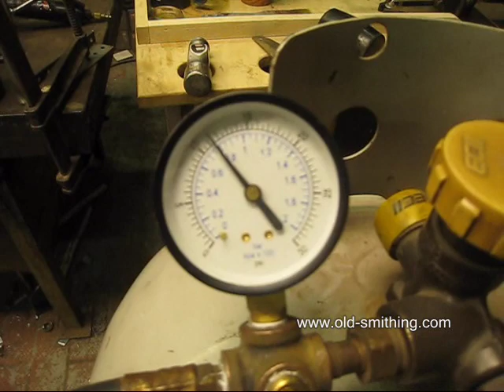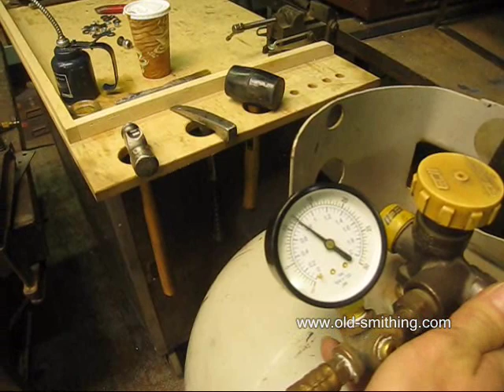Gas burner test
They all have the burners, and I have too. The first ignition of the burner, the test in a vice.
Technical information:
1. diameter of the flare - 1.75", lenght 6"
2. diameter of the pipe - 1", lenght 9"
3. diameter of the diffuser  - 2", lenght 5"
4. diameter of the nozzle - .047 "
All the rest can be seen on movie. Pictures from the creation of the burner are on my blog.